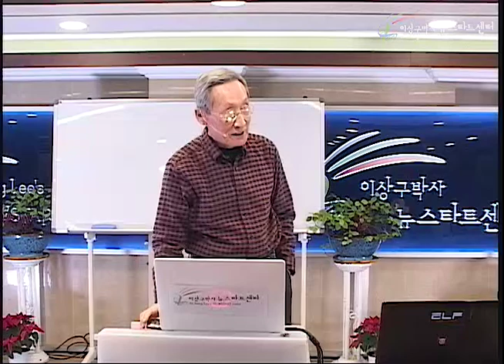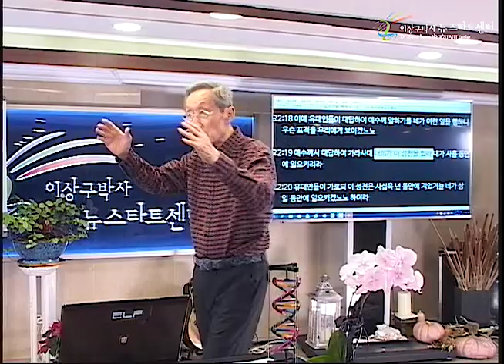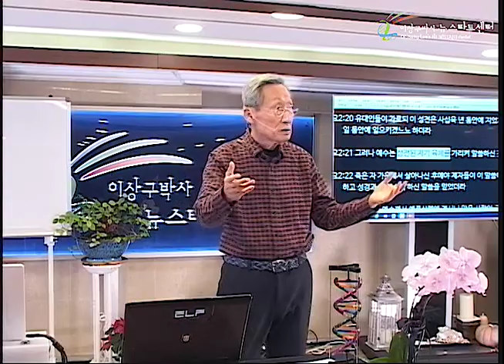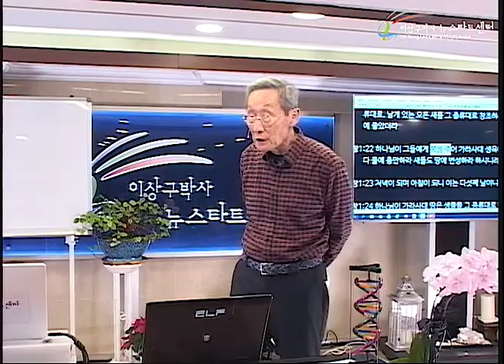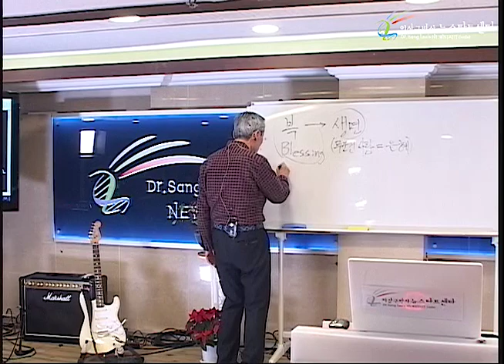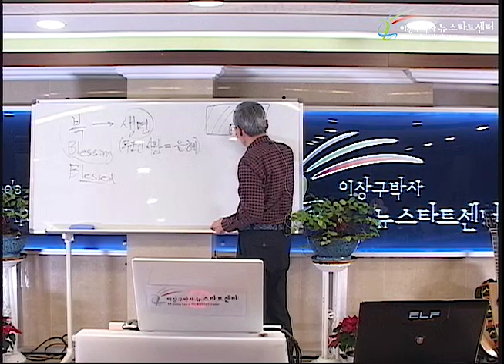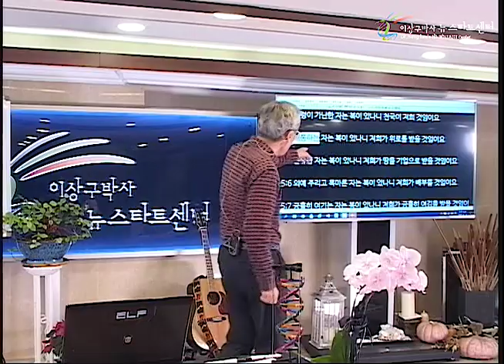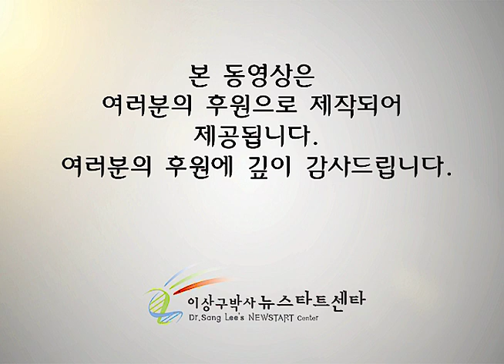H236 09 팔복이란?